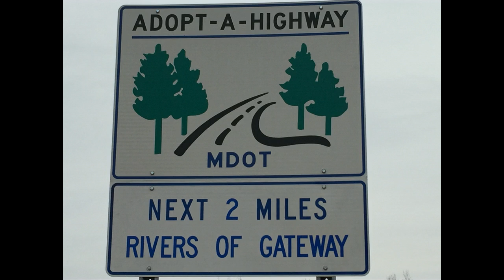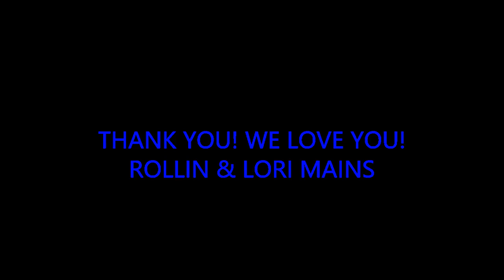Rivers of Gateway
A community center that will serve the needy, widows, family programs, coaching, retreat center, conferences and more!